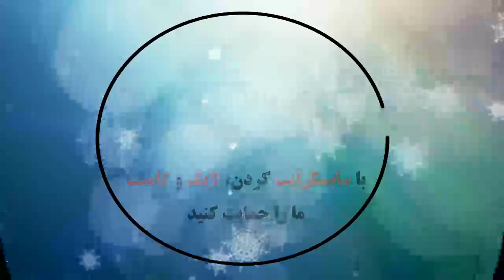Unión 2 - 0 Lanús | Copa Diego Maradona | Fase Complementación| Gupo A Fecha 3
Union 2 - 0 Lanus: All Goals & Extended Highlights